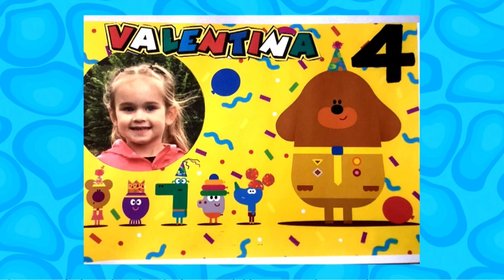CBeebies Birthday 23d Of December 2021